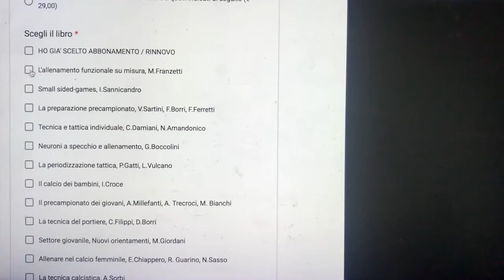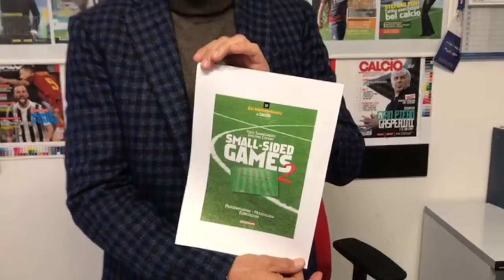A marzo la nuova edizione del convegno Scienza&Sport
Il congresso organizzato da Scienza&Sport in collaborazione con Il Nuovo Calcio giunge alla sua quarta edizione: il tema cha abbiamo scelto quest’anno è uno dei più dibattuti degli ultimi tempi ed è legato all’evoluzione dell’allenamento metabolico nel calcio. L’evento si terrà a Milano sabato 16 marzo.